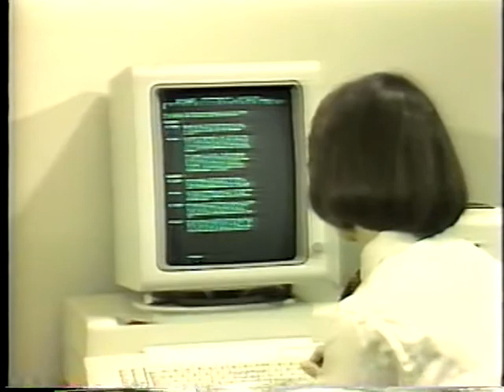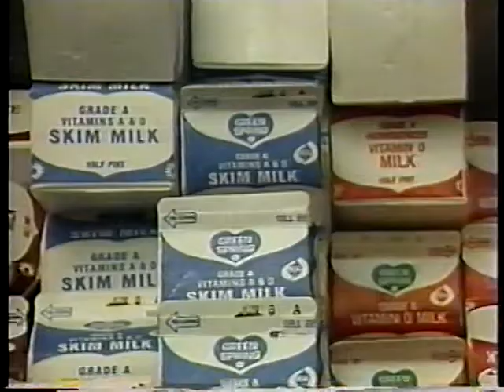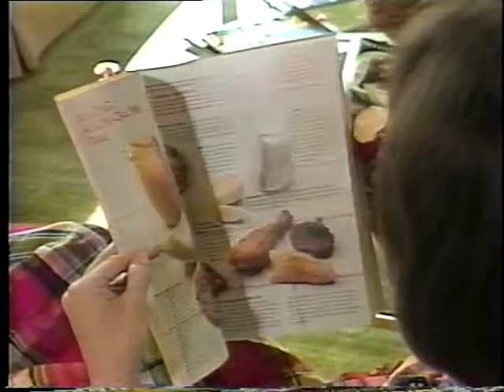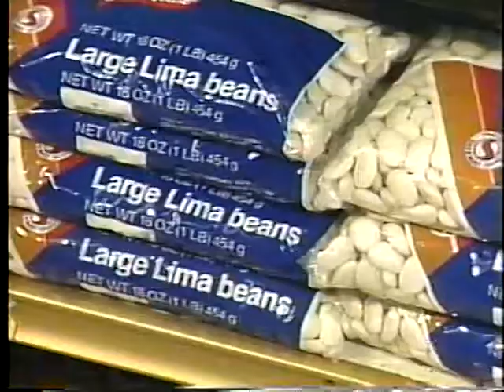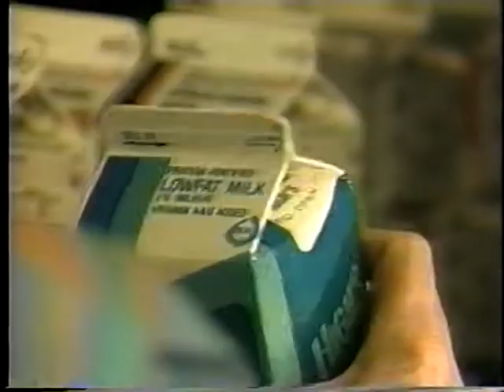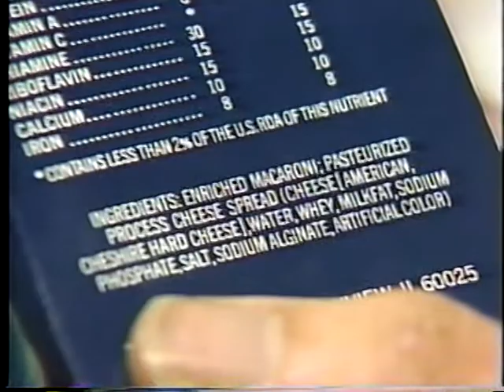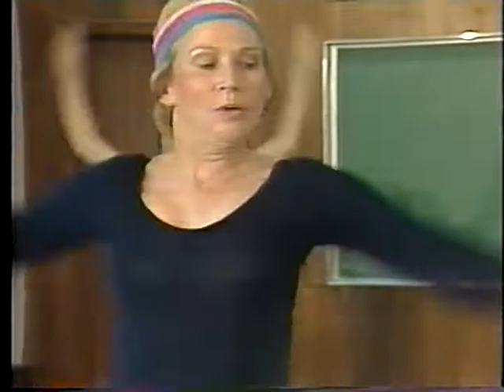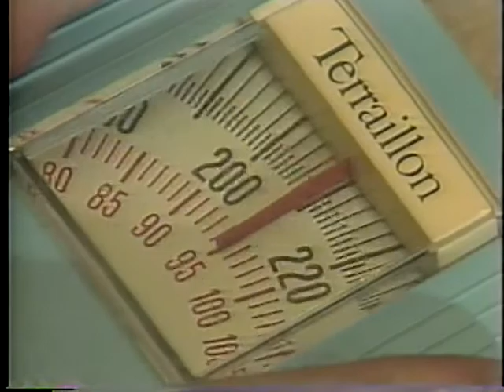Inside/Outside: The Story of Food and Fitness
Human Nutrition Information Service
Video and Film Division

A09529VNB1 - 1983?

Winner of the Cine Golden Eagle Film and Video Competition, 1985